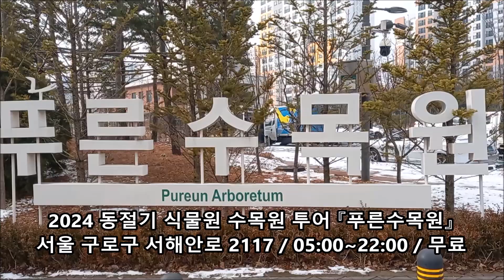[국가대표 JKD 장경덕 브이로그] 『푸른 수목원』 다녀왔습니다. / 동절기 식물원 수목원 투어 5번째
관람하는데 1시간 30분 걸린 것 같습니다.

『푸른 하늘을 날고싶은』 분들은

『푸른수목원』 들러보시길 바랍니다.

세상 모든 식물님들께 감사합니다. 고맙습니다.

It felt very good to be surrounded by plants.

I felt peace of mind while looking at the plants.

Thank you to all the plants in the world. Thank you.

[식물갤러리 - 동절기 식물원 수목원 투어 5번째]
- 푸른 수목원 -

서울 구로구 서해안로 2117